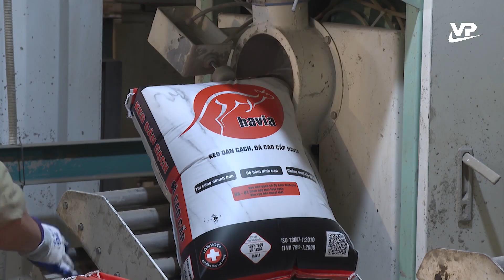Vĩnh Phúc triển khai hiệu quả các đề án khuyến công trên địa bàn tỉnh